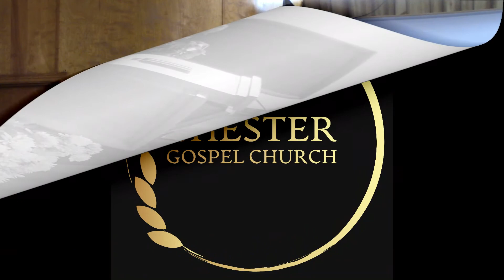John 19:1-16 No Mercy